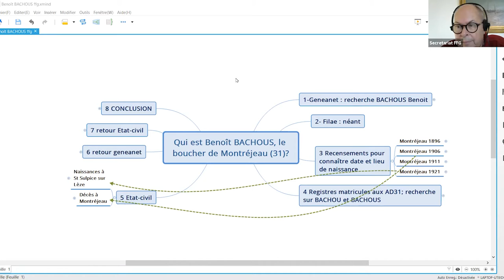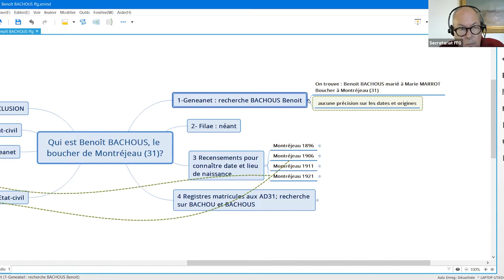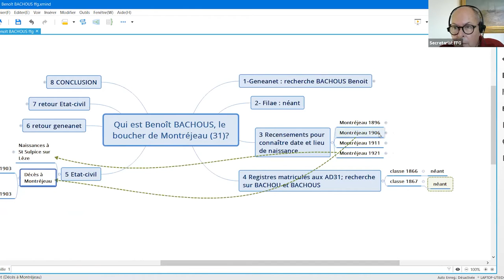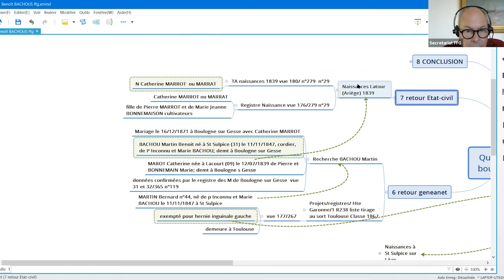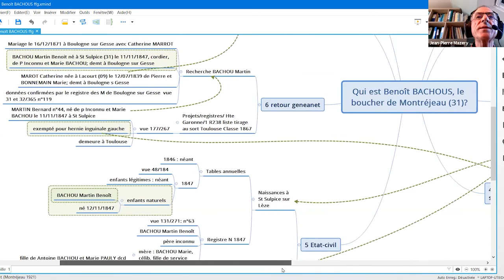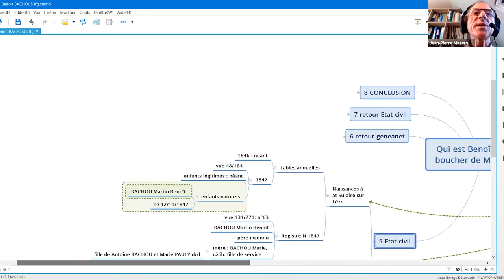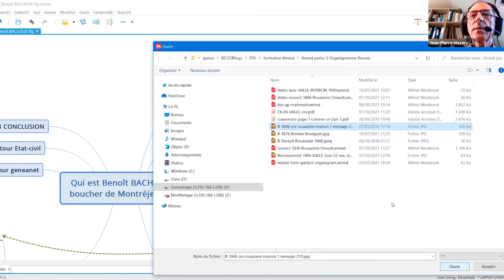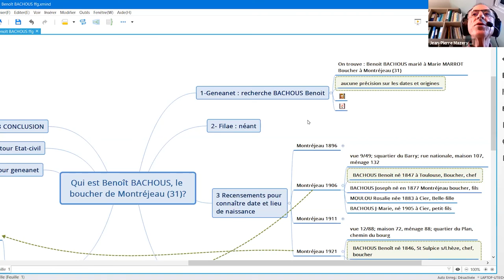Gene@Event2021 - formation "Utiliser XMIND en généalogie" par J P Mazery CG du Rhuys - 6eme partie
Pendant la semaine de la généalogie du 02 au 09 octobre 2021, Jean-Pierre Mazery du Cercle généalogique du Rhuys présente une formation pour expliquer comment "utiliser XMIND en généalogie"
6e partie : réaliser un suivi de recherche